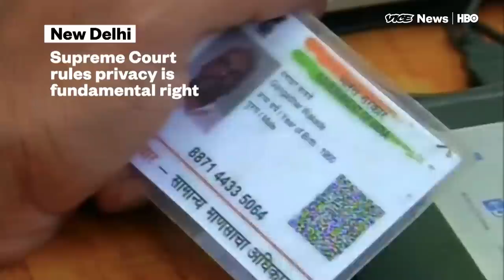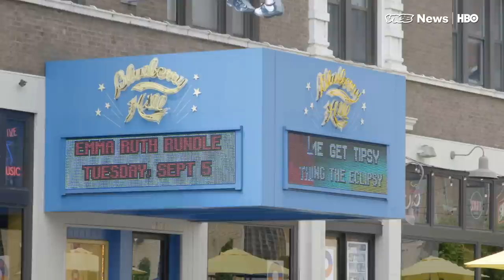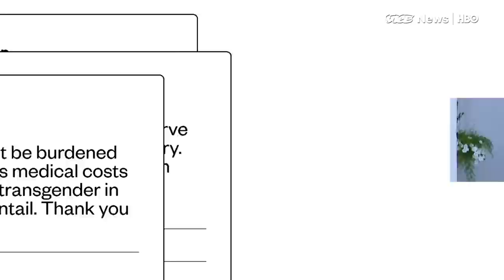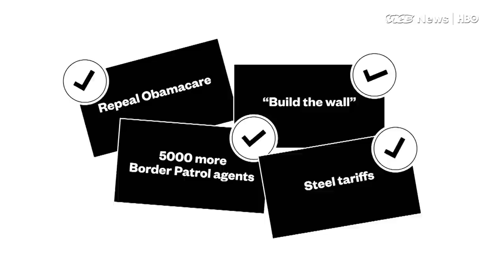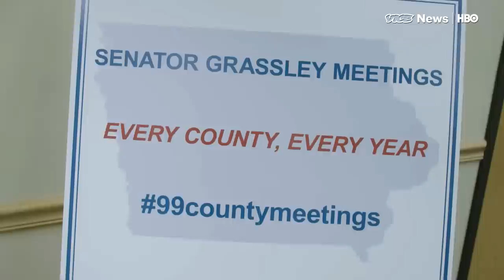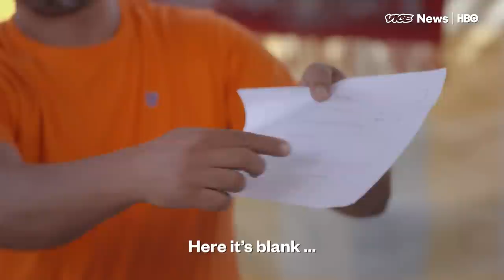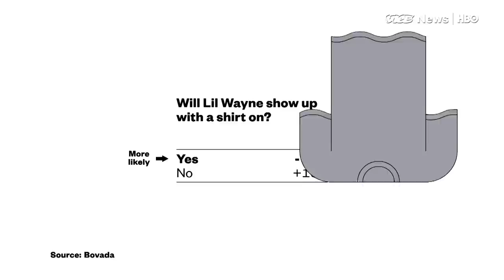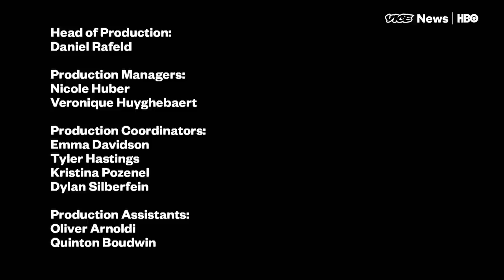Spain's Sea of Plastic & Opioid Emergency: VICE News Tonight on HBO Full Episode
August 24, 2017, FULL EPISODE of VICE News Tonight.

We travel to Spain where migrant workers are barely being paid and living in squalor while they pick the fruit and vegetables sold in Western European supermarkets.

Then, we head to St. Louis where the increased minimum wage is about to revert back to $7.70 an hour due to state labor laws.

Plus, we found one Republican not ducking his constituents in the Trump era.

And, what do the air guitar national championships look like? We went to Finland to find out.
go to St. Louis and interview workers and business owners